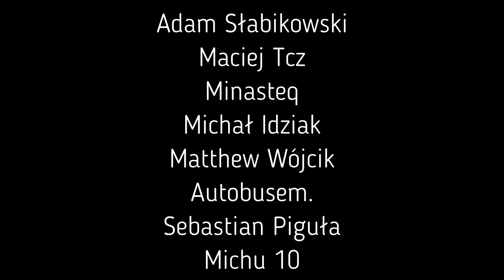Budapeszt - nie ma tu co jeździć i więcej niż na parking + waga na autostradzie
Zapraszam na krótki materiał z Budapesztu. Po Budapeszcie za dużo nie jeździmy, w zasadzie to jako, że nocleg mamy w samym centrum, to największą wycieczką jest dojazd na i z parkingu pod hostel :)
Na deser krótka przygoda z wagą na autostradzie.